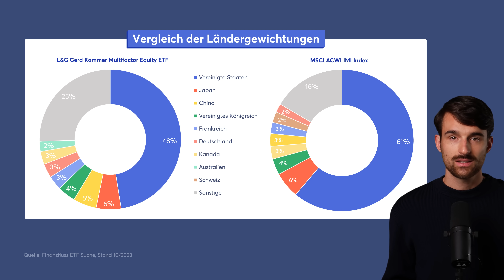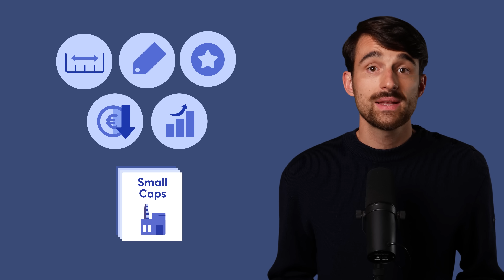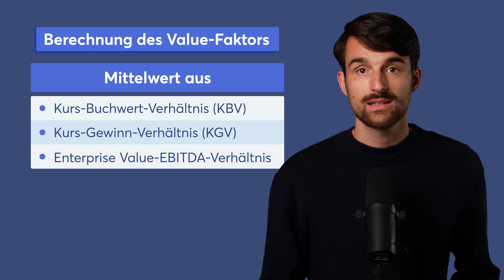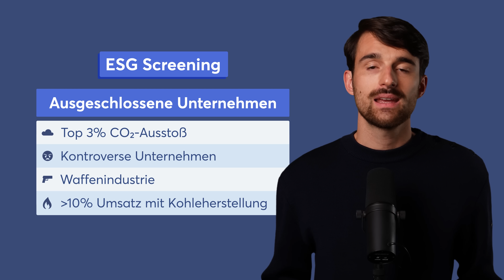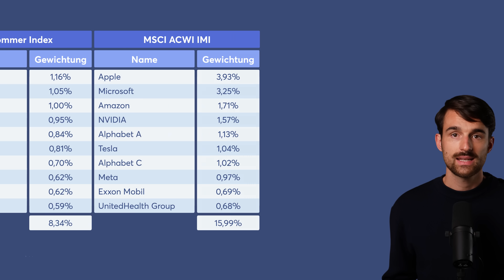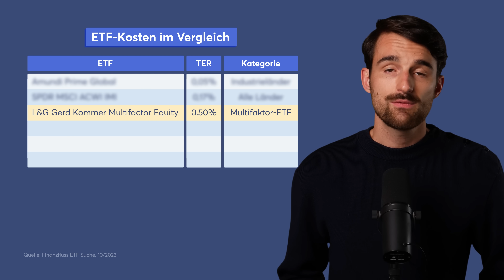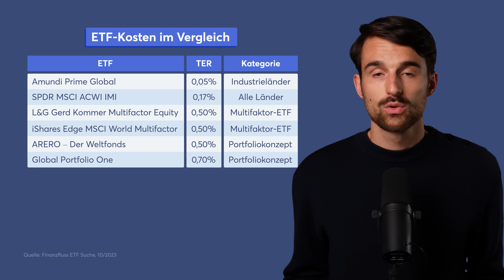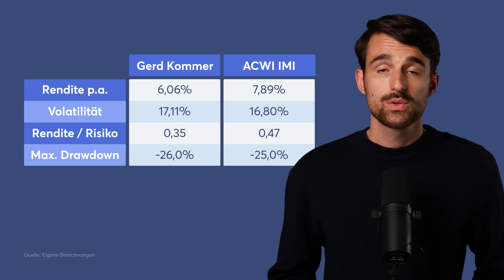Was taugt der neue Welt-ETF von Gerd Kommer?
Der neue Welt-ETF von Gerd Kommer im Check!

ℹ️ Weitere Infos zum Video:

Heute schauen wir uns Gerd Kommers Welt-ETF, der nun einige Monate auf dem Markt ist, genauer an. Viel Spaß dabei!

💪 Nimm deine Finanzen in die eigenen Hände!

0:00 Intro
0:32 Ist der ETF so cool wie Gerd Kommer?
1:23 Grundsätzliches zu ETF und Index
1:54 Zusammensetzung
2:17 Replikationsmethode
3:10 Besonderheit bei der Ländergewichtung
4:21 Gewichtung im Vergleich zum MSCI ACWI IMI
5:09 Aktiengewichtung innerhalb eines Landes
5:36 Weitere Faktoren und Screenings
6:36 Faktoren in Kommers ETF
7:09 Berechnung des Value-Faktors
7:24 Political Risk Faktor
8:05 Loser Screening
8:55 ESG Screening
9:52 Diversifikation
10:47 Diversifikation im Vergleich zum MSCI ACWI IMI
12:23 Kosten
13:46 ETF in der Suche finden
14:17 Performance
15:35 Fazit